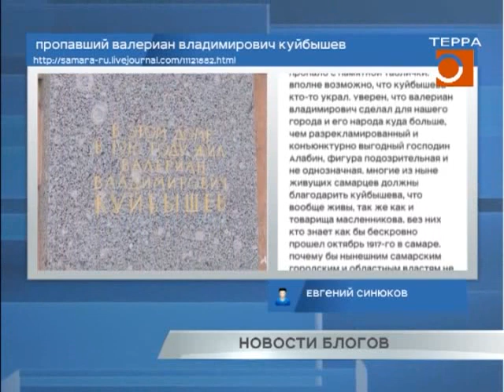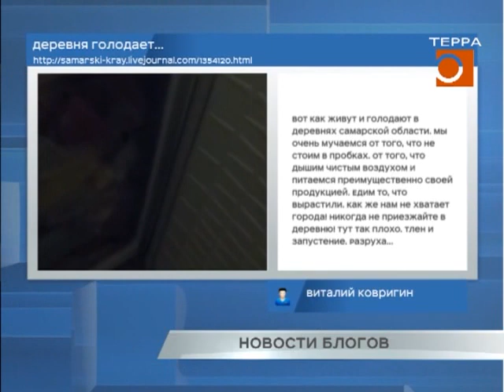Новости блогов 11.01.2017г